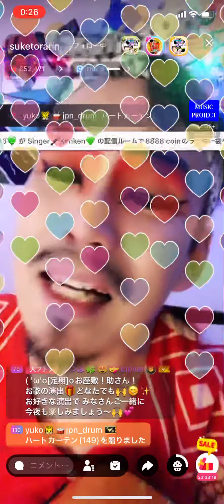お座敷！助さん！「ほなまたな」